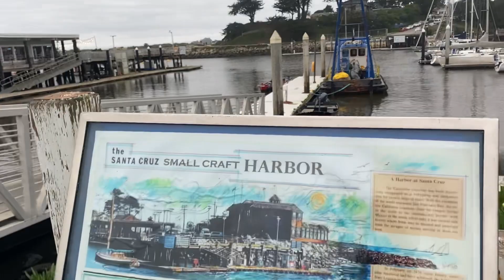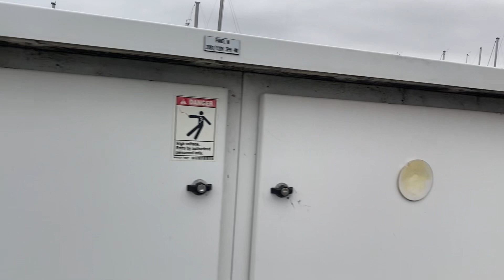Santa Cruz.....Twin Lakes Beach and Harbor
Walking home